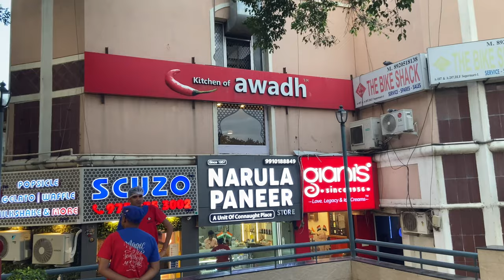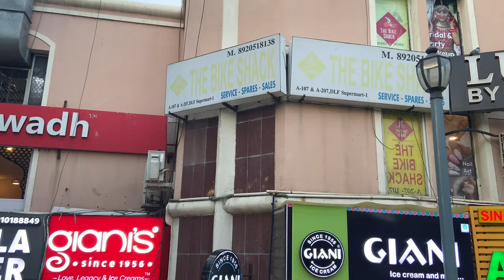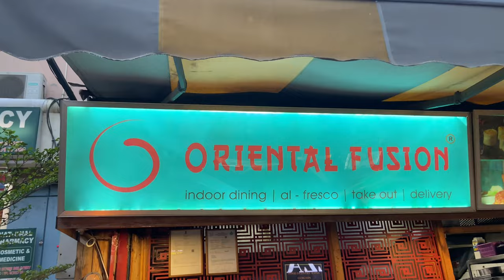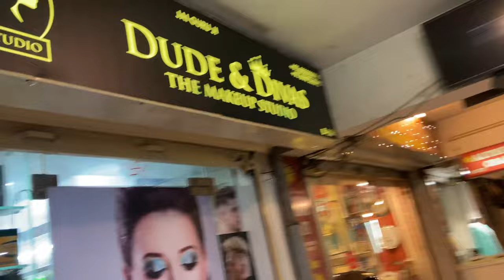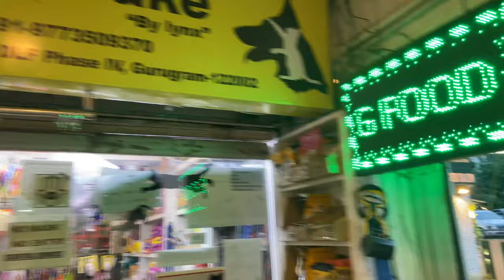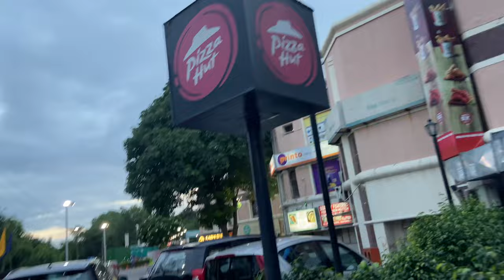Supermart-1 Market Gurgaon🔖One of the most well-known market in DLF City📍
Supermart-1
Address :  Sector 28, DLF Phase 4, Gurgaon